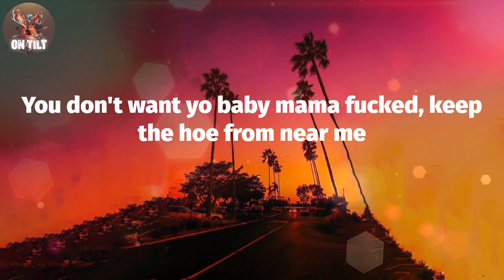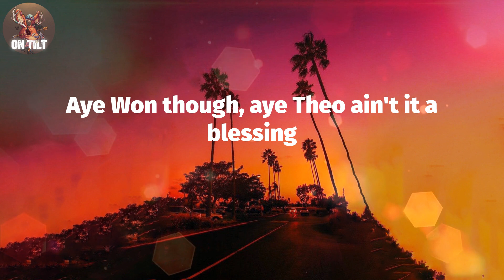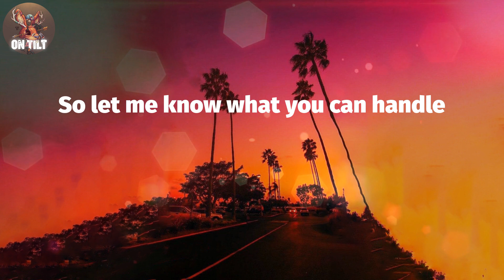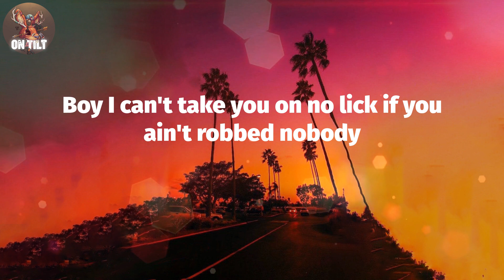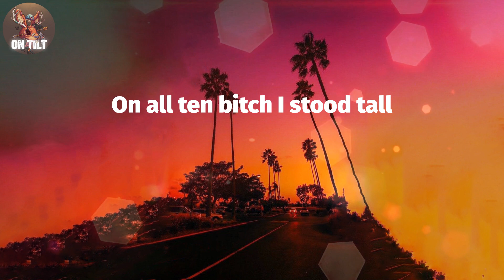Tee Grizzley - First Day Out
Tee Grizzley - First Day Out (Lyrics)